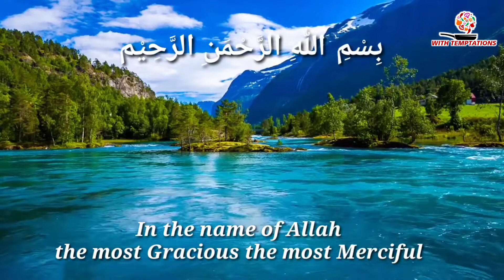Aloo Ka Paratha Recipe /Flat Bread / آلو کا پراٹھہ بنانے کا طریقہ / Special Aloo Paratha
صلی اللہ تعالٰی علیہ وآلہ واصحابہ وبارک وسلم

Aloo ka paratha banany ka aik mukhtalif tareeqa.

Issay bigginers aur youngsters dono aasani k sath bana sakty hain.

Dekhiye video me k woh method kia hy.

Hope you will like our recipe.

Give your feed back✒️
Share our recipes to your family and friends↗️

Prohibit unauthorized theft, editing and re-upload this video.
Unauthorized theft of this video or 2nd edit and reupload is strictly prohibited.

Thankyou.